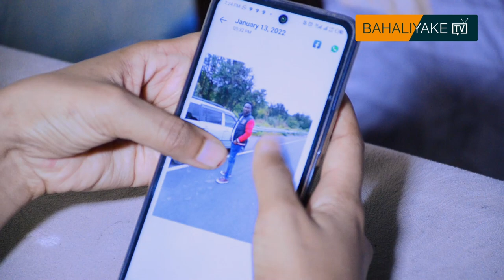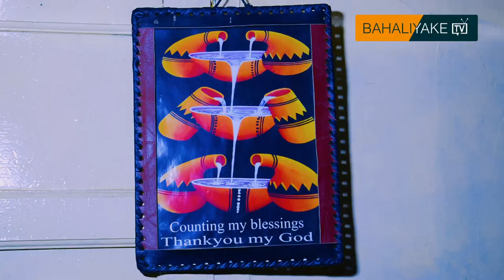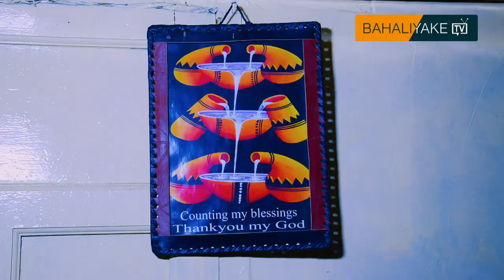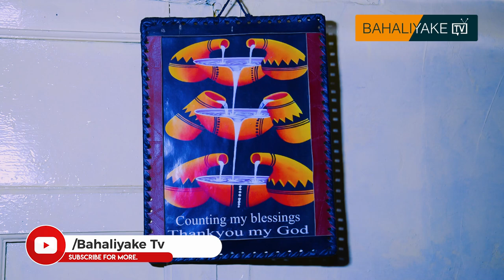Oromo Version : Bahali Yake New Dirama Afaan Oromo🤣🤣🤣 | Part 1 | 18/01/2022